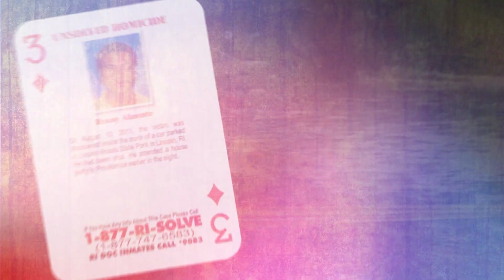The Cold Case Cards: Who Killed Ronny Almonte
Aug. 10, 2011 -- a young father's body was found in the trunk of an abandoned car, shattering his family's world. We catch up with the detectives still working the case nearly 10 years later.